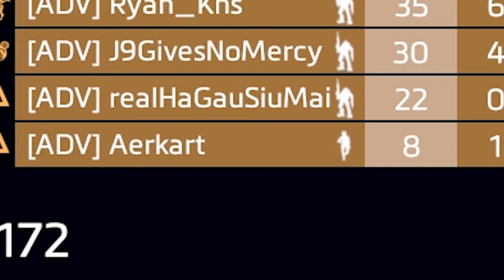Titanfall 2 ~ Never Give Up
flow like water